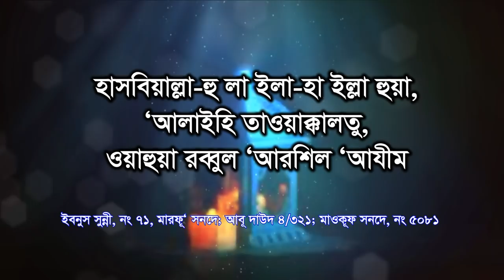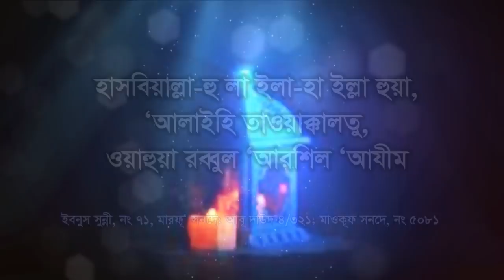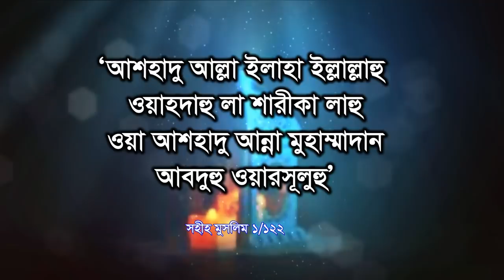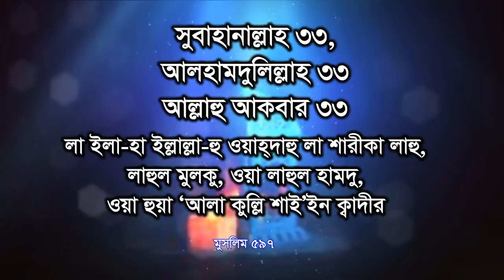সিয়াম ও রোজা পালতে আপনার নেকির পাল্লাকে ভারী করুন সহজ ও ছোট আমল করে rozar amol dua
পবিত্র রমজান বা রোজায় প্রস্তুতি আমল । সিয়াম পালনে ইফতার বা সাহরীর পর আমাদের আর কোন দুয়া আছে কি । রমজান মাসে কিভাবে আমল করতে হয় । সুন্নাত তরিকায় তারাবীহ নামাজ পড়া । সারা রোজার মাসে আল্লাহ জিকির মসগুপ্ত থাকতে হবে । সিয়াম সাধনার মাস হলো কুরআন তিলাওয়াতের মাস । রমজানে আল্লাহ ইবাদত করতে হবে । বেশি বেশি রোজা রাখতে হবে । সাহরীর সময় সুন্নাত খাবার খেতে হবে । ইফতার করতে হবে সুন্নাত ভাবে । রমজানে সবচেয়ে বেশি ইবাদত কবুল হয় । আল্লাহ সিয়াম বা রোজা রাখে যারা তাদের ভালোবাসেন । রোজাদার জান্নাতে যাবে । রোজা রাখার ফজিলত কি । তারাবি সলাতের দোআ কি । কোন আমল জান্নাতে নিয়ে যায় । রমজানে স্পেশাল ইবাদত । সহিহ ভাবে রমজানে সিয়াম পালন করুন । রমজান মাসে গুরুত্বপূর্ণ ইবাদাত নেকির আমল । রমজানে কুরআন পড়লে সাওয়াব হয় ।